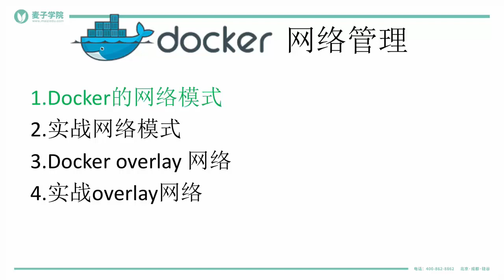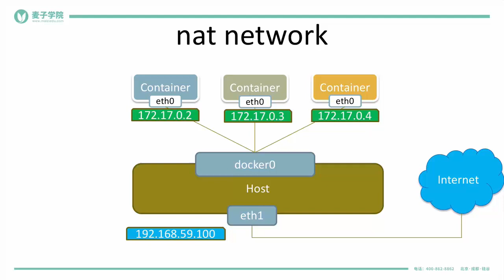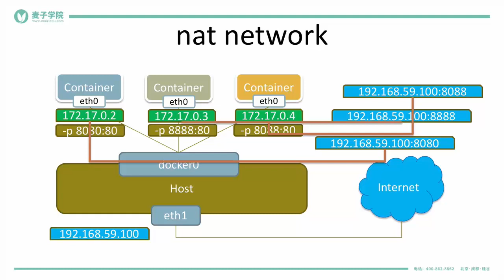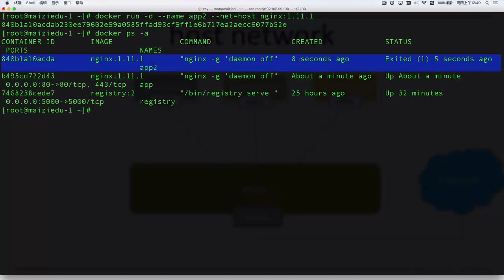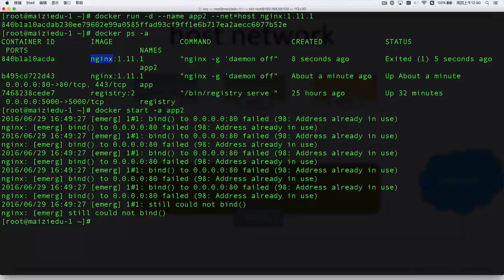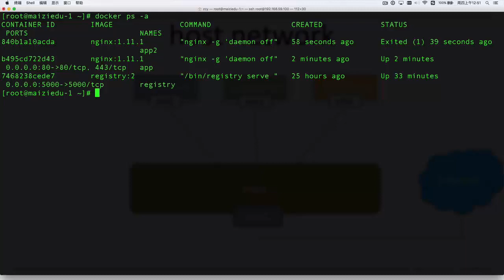Docker12 nat host网络模式